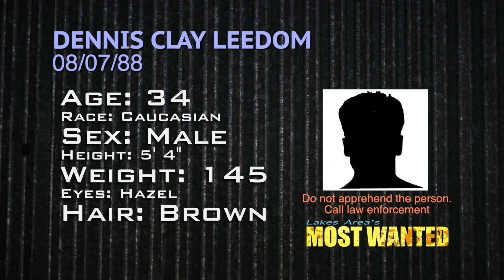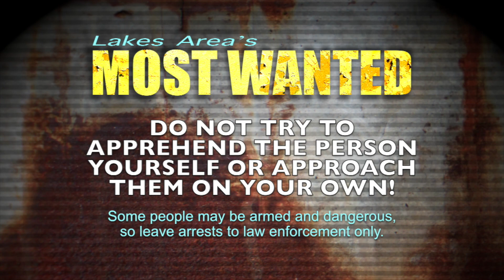A Peek at DL's Most Wanted